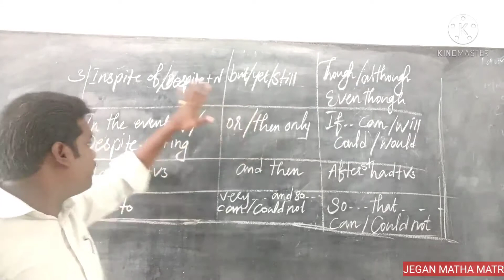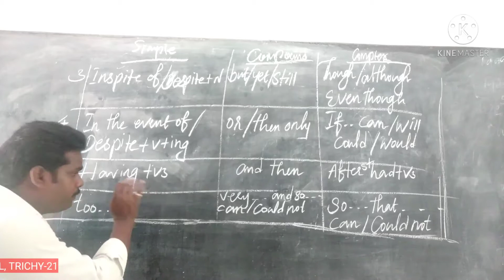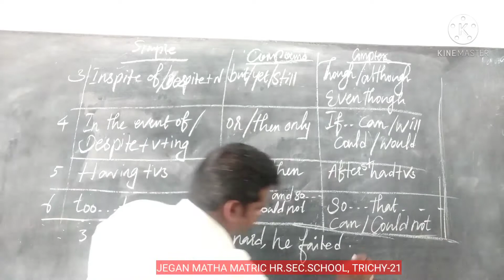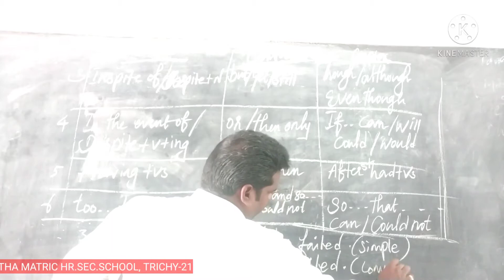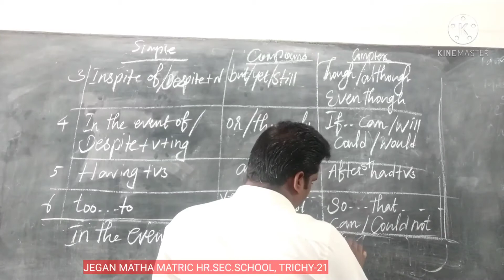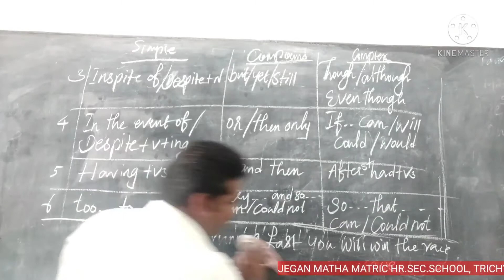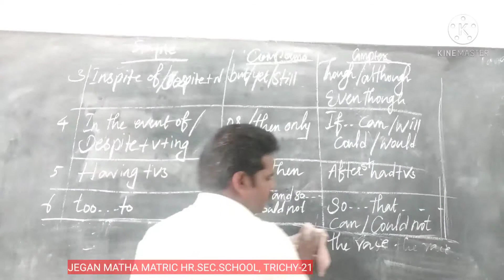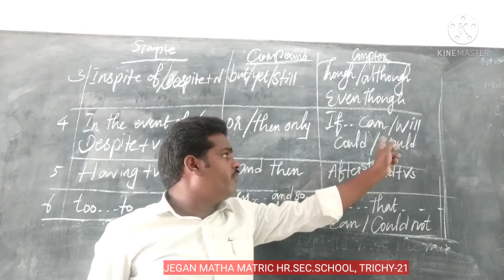STD VIII ENGLISH - SIMPLE, COMPOUND, COMPLEX ( Continued )